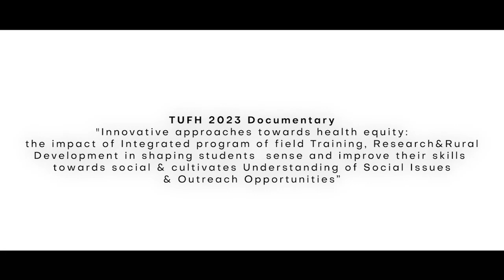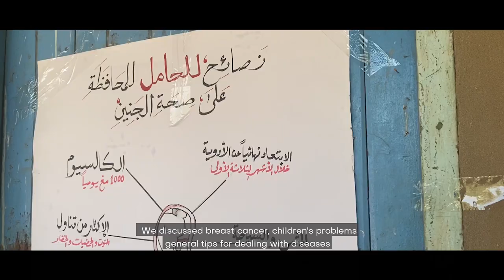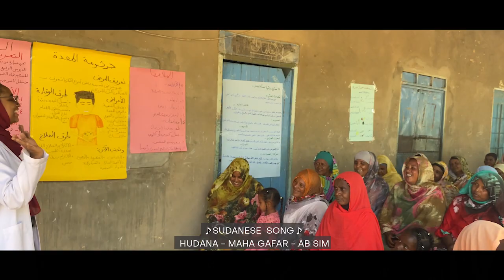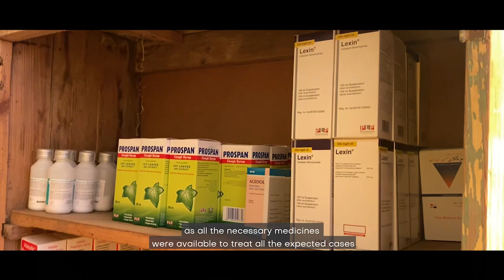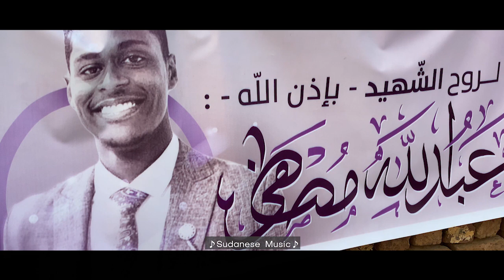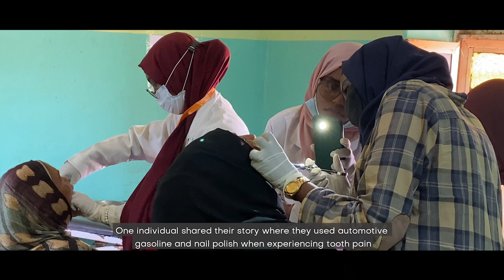TUFH 2023 Documentary: Innovative Approaches towards Health Equity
The Network: Towards Unity For Health (TUFH) Presents:
TUFH 2023 Documentary: Innovative Approaches towards Health Equity: the Impact of Integrated Program of Field Training, Research and Rural Development in shaping students (IPFTRRD) sense and improve their skills towards social and cultivates Understanding of Social Issues and Outreach Opportunities.